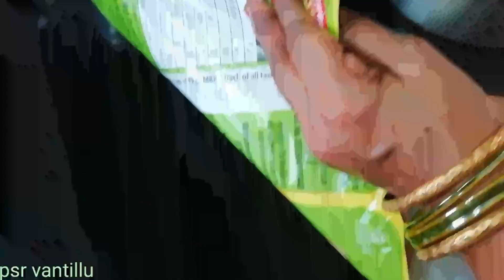కొత్తగా అరిసెలు చేస్తున్నారా అయితే ఈ వీడియో చుడండి //perfect ariselu//Ariselu Recipe in telugu